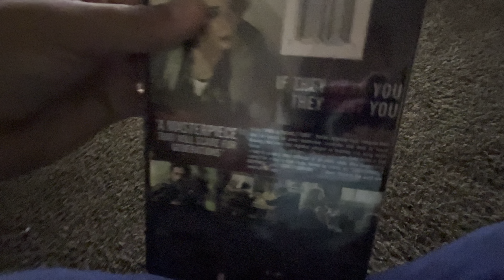Opening to A Quiet Place 2018 DVD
1. Paramount DVD Logo (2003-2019)
2. DVD Menu
3. FBI Anti-Piracy Warning Screen
4. Rated PG-13 Screen
5. Paramount Pictures logo
6. Platinum Dunes logo
That’s all